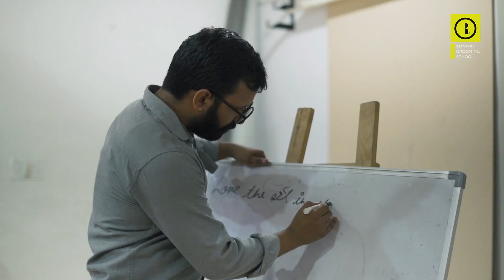Session on The Actor Inside - Basics of acting and communication | RGS | Vikas Sharma